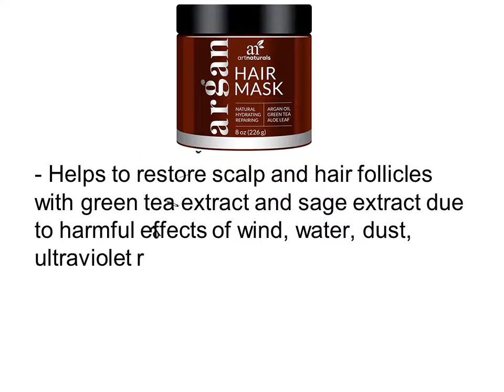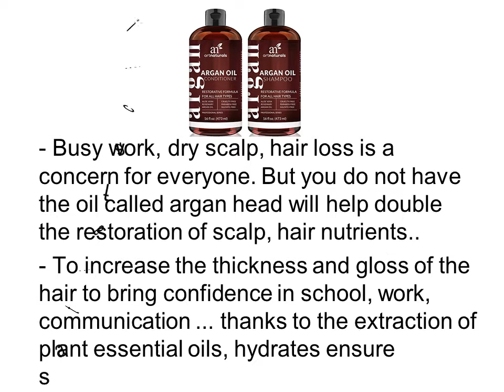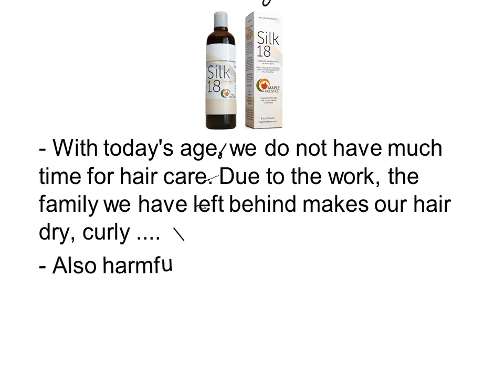Best Argan Oil For Hair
Top 3 Best Argan Oil For Hair